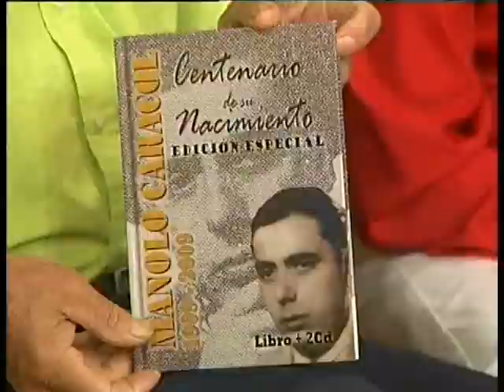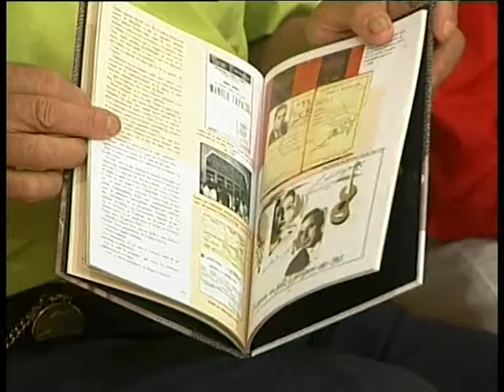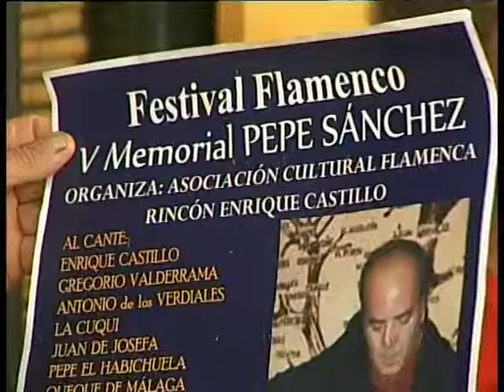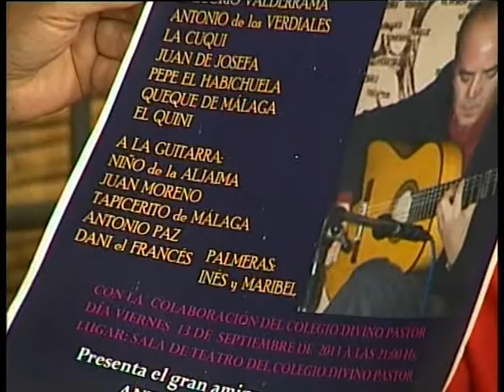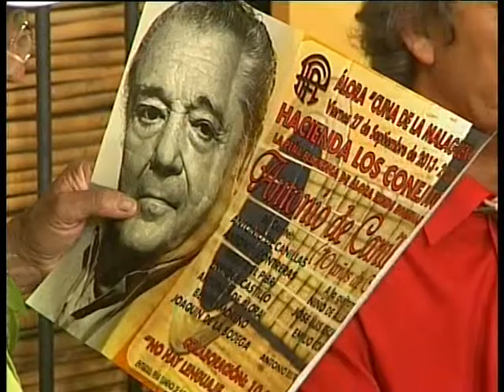PTV Málaga: Cantando y Contando 11 Septiembre 2013